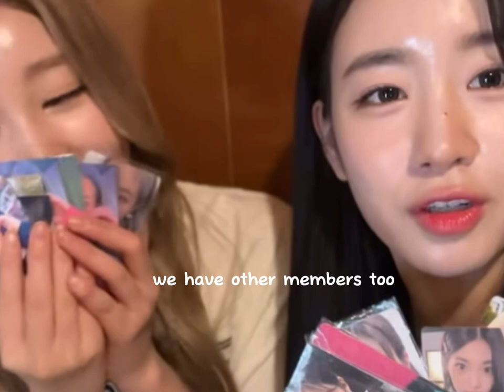୨⎯ woo!ah! ships ⎯୧